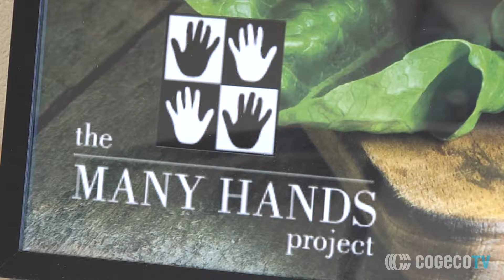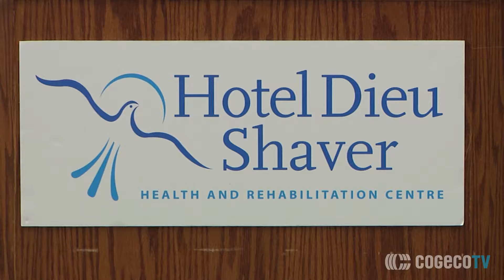Reveal Day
The 20th anniversary of The Many Hands Project came to a conclusion recently with the much anticipated Reveal Day at Hotel Dieu Shaver. Brenda Schultz reports.